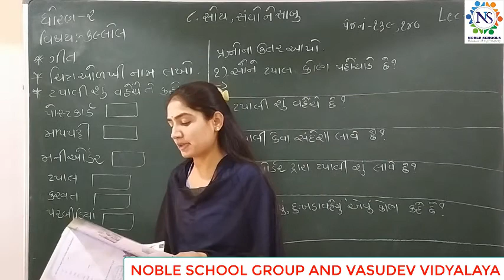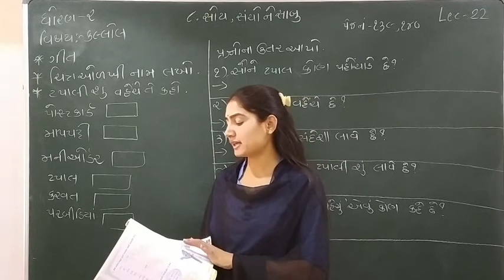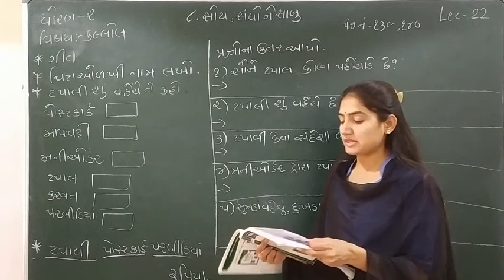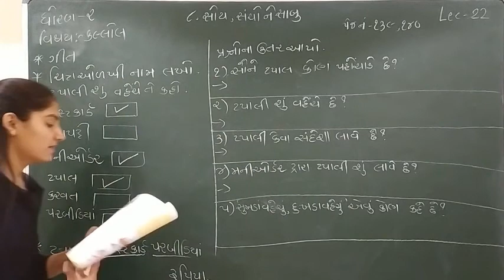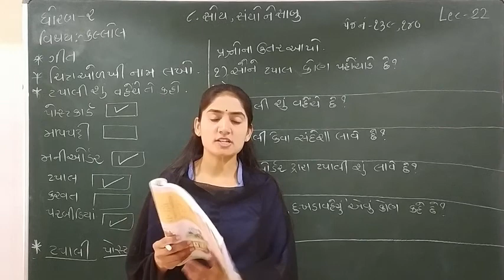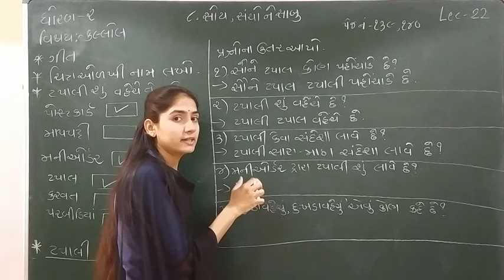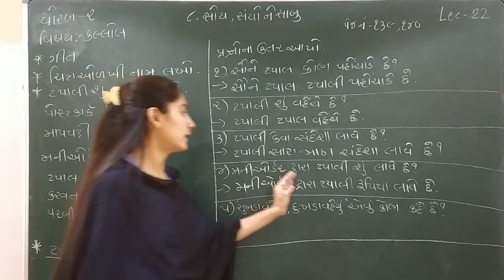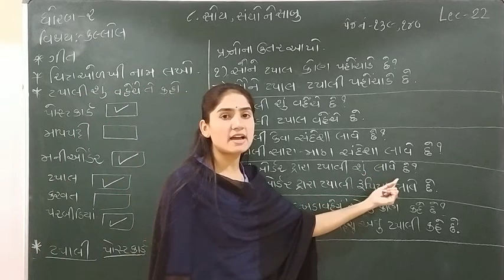Standard - 2 kallol Semester - 2 Lecture - 22 by Sonalmadam